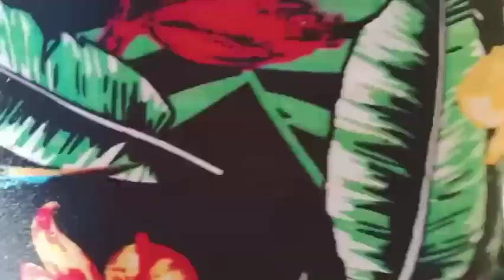San Juan || Bahala kayu dyan Basta ako kumakanta lang